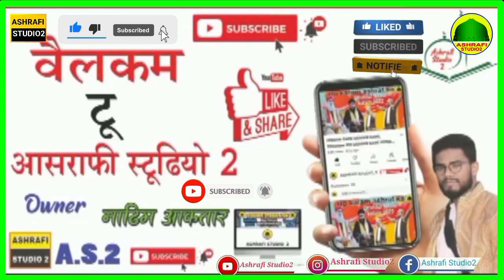Irshad Muattar Dinajpuri Ki Best Naat 2022کوئی بلا سے پوچھے ||✓hafiz irshad New Naat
Irshad Muattar Dinajpuri Ki Best Naat 2022کوئی بلا سے پوچھے ||✓hafiz irshad New Naat @UdIslamicTv @ashrafistudio @syedmakhdoomashrafoffcial @ASHRAFIPRODUCTION @SyedJalaluddinAshrafOfficial
Moulana

Telegram Group Whatsapp Group : https : //

Instagram ID Ashrafi Studio2

I'm on Instagram as @ashrafi_studio2. Install the app to follow my photos and videos.

THANKS FOR WATCHIMG THE VIDEO.

Your Topic  :)

ghazi e millat syed hashmi miyan ki takrir
shashmi miyan ki takrir english mein
hashmi miyan ki takrir 2022
hashmi miya